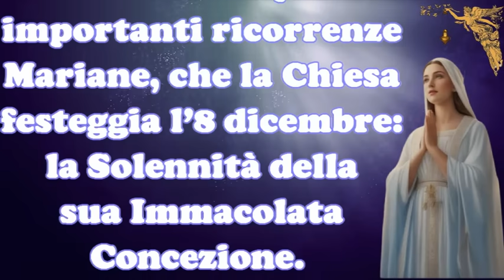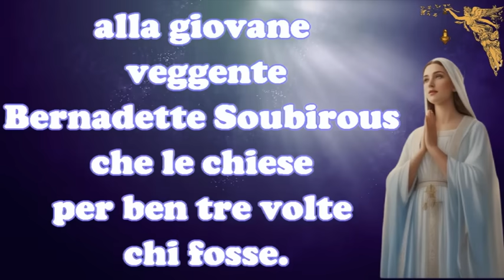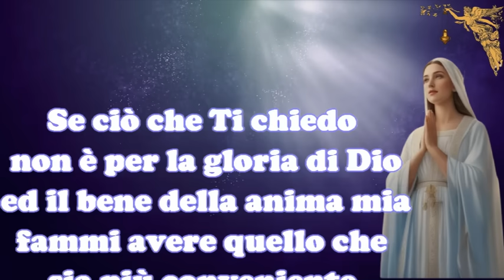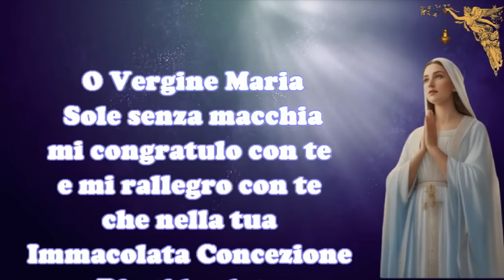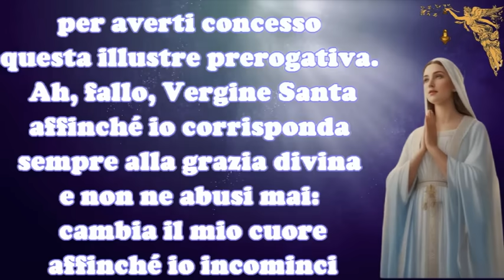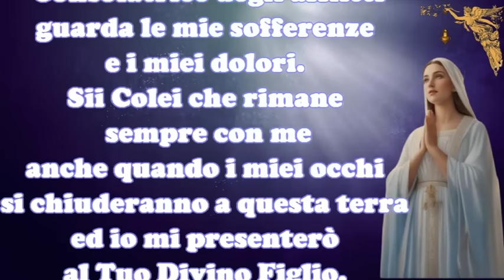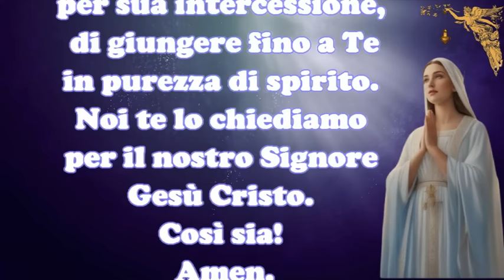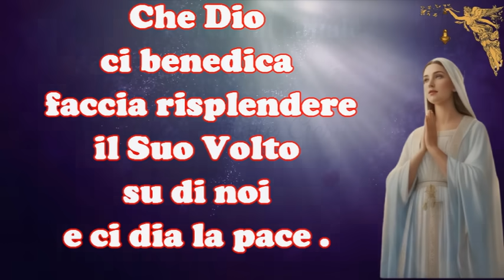🔴 Novena all’Immacolata per domandare la grazia che hai a cuore 8° GIORNO🙏🙏🙏💖